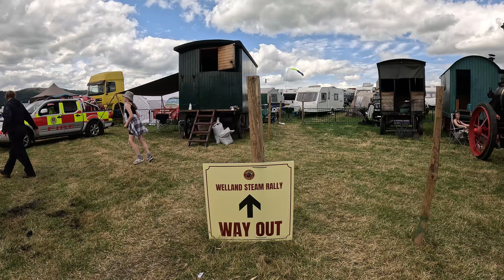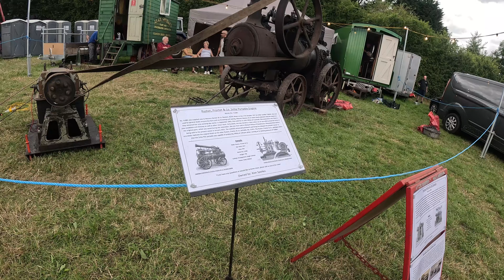WELLAND STEAM & COUNTRY RALLY PART 2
It has been said that the Old Time Fairground at Welland is the best in the country. It features a fine selection of traditional amusements such as galloping horses, big wheel, dodgems, hurricane jets, skid and ghost train  mixed with children’s rides and side stalls, all accompanied by traditional fairground music.

During the weekend, over 20 of the Showman’s Engines will be generating electricity to power and light the fair – a wonderful sight after dark on the Friday and Saturday evenings!